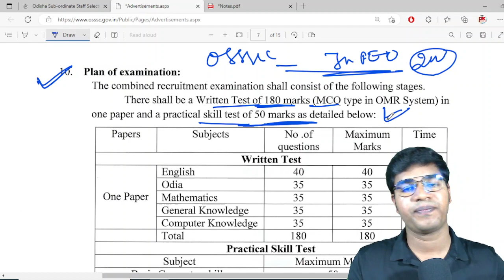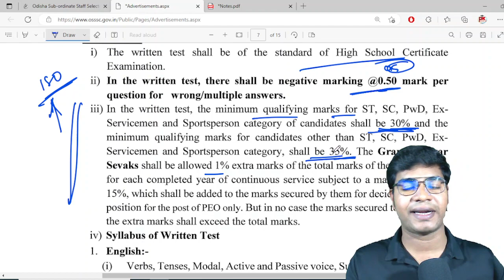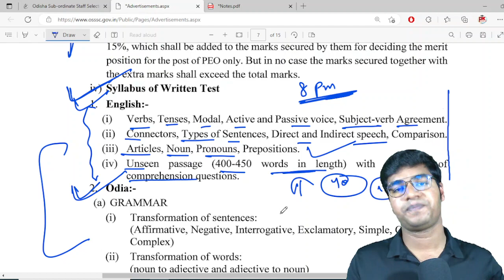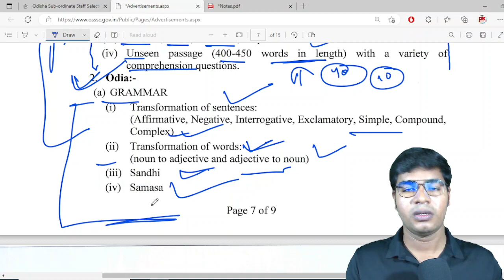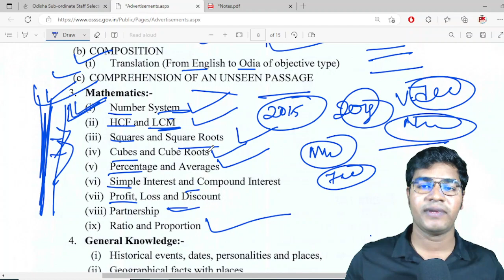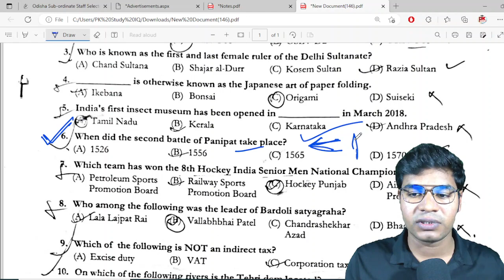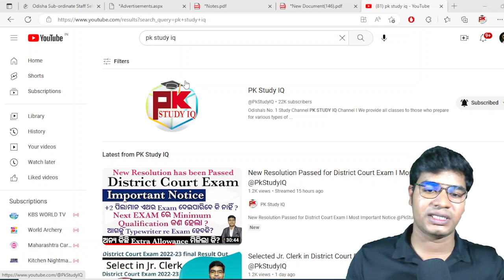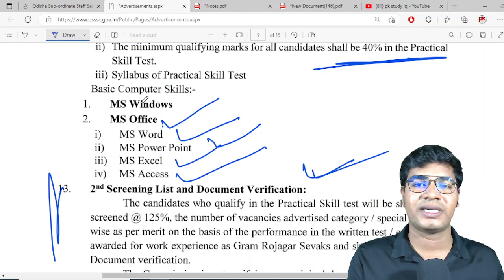Best Strategy of Preparation for OSSSC PEO & JR.ASST EXAM 2023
GK For Aso
ASO Classes
English Class
Math Class
GK Classes
Character Certificate
District Court Recruitment 2021
Odisha Job
10th Pass Jobs in Odisha 2021.
10th Pass Bank Jobs.
OPSC EXAM
UPSC EXAM
OSSC EXAM
RAILWAY EXAM
Court Clerk Preparation
ASO
ASO EXAM
ASO RESULTS
OSSSC